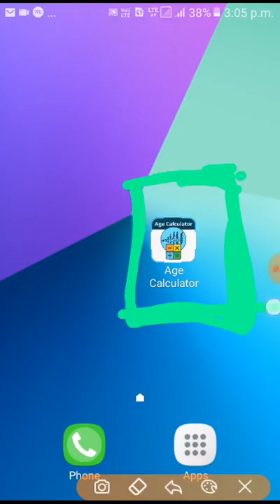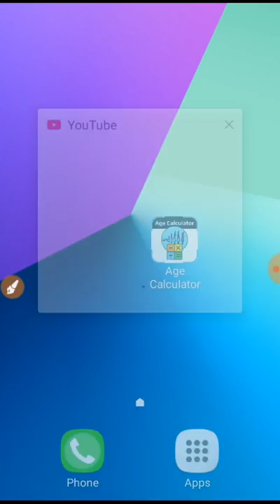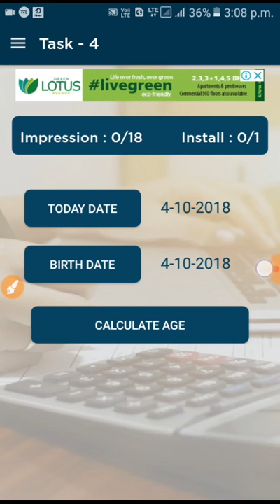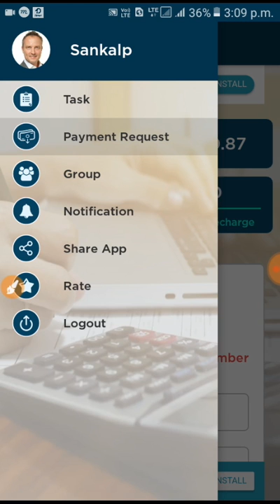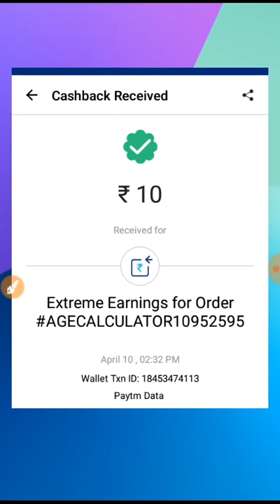रोंज मिलेंगे 10 Direct Paytm में😲😲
Hello friends

Refer code
507385

Coment✔
|| Smart earning